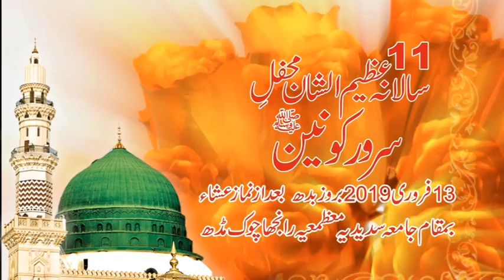Mehfil Sarwer e Konain (Saw) Midh Ranjha Promo || New Heart Touching || Al Mehboob Sound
Channel Category :- Tilawat, Hamd, Naat, Manqbat, Bayanat & Short Clips of Islahi Vidoes.

Your Video Will be Upload On Social Media (Youtube  + Facebook)